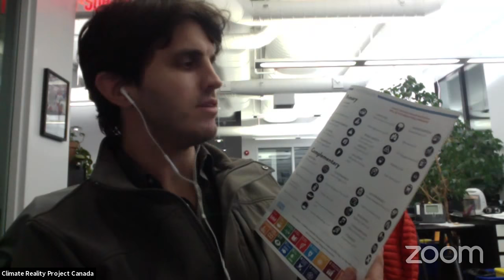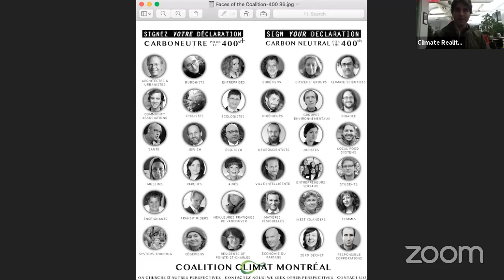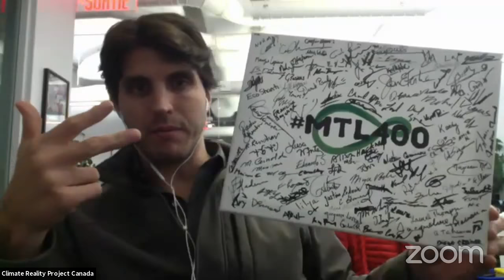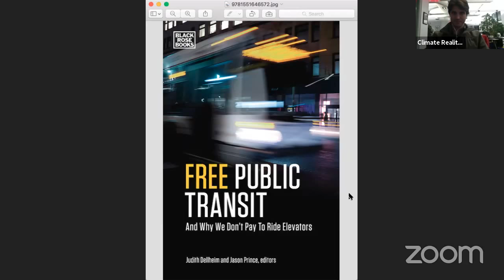Is Free Public Transit A Viable Solution to Urban Transportation Challenges?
Jason Prince, Urban Planner, lecturer at Concordia University & Author of "Free Public Transit: and why we don't pay to ride elevators" joins us to discuss that question and to shed light on why municipalities from Edmonton to Montreal are flirting with the idea of offering free public transportation to their residents.

For more information on the Climate Hub initiative - a network of citizen-led groups supporting the transition to carbon neutrality in Canadian municipalities, visit ClimateHub.ca